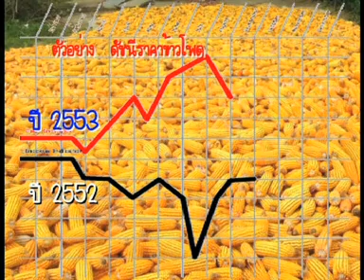ดัชนีคืออะไร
วิดีโอนี้จะกล่าวถึงความหมายของดัชนี